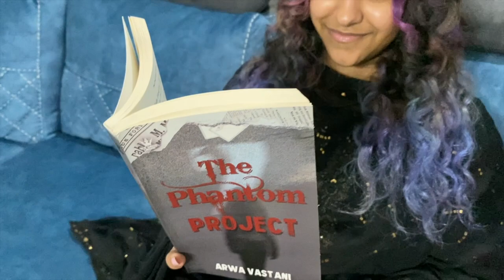Meet the second-years at MUWCI - Class of 2025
Every year, students get together a record a short clip of themselves in their hometown with their country's flag to introduce themselves to the incoming class. It really is a MUWCI tradition.